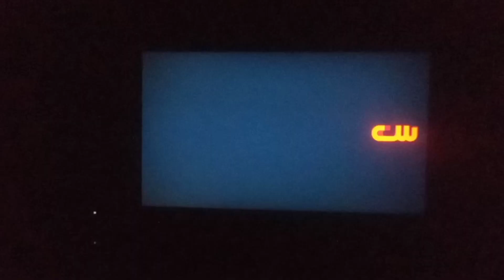TMZ Credits Back Where Everyone Severn